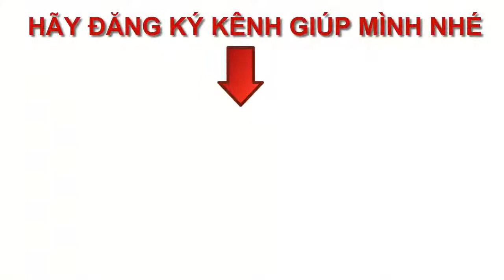VIDEO CỦA BẠN LÊ MINH KHÔI | Sái vlog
Chào thầy KS. Dương Trung Hiếu cùng tất cả các anh chị em trong group nhé !!
Trước giờ mình thuộc loại nhút nhát từ nhỏ tới giờ, ăn nói không được tốt, run sợ khi đứng trước đám đông !!
Lần đầu tiên nhìn vào camera thật sự chẳng biết nói gì, cảm giác lần đầu phỏng vấn cho chính mình thật là khó tả !
Dù sao cũng cố gắng làm hy vọng những lần sau sẽ làm tốt hơn. Chân thành cảm ơn các anh chị em đã xem video ạ !